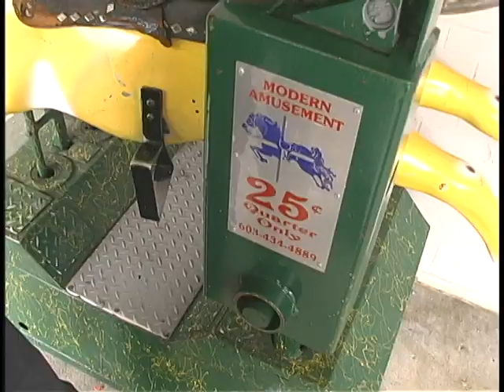MENTOS - The Freshmaker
Fresh goes better with Mentos!

Recorded for the 2002 Christmas Bonanza Extravaganza